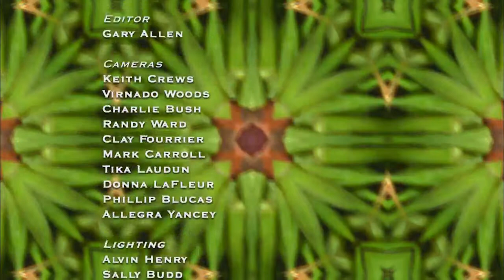Cajun 1: Expulsion from Nova Scotia | A Taste of Louisiana with Chef John Folse & Company (2006)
Dr. Carl Brasseaux and Mary Anne Pecot de Boisblanc tell the tragic tale of Louisiana's Acadians or "Cajuns." Following intense hardship, expulsion from Nova Scotia, murder, and exploitation, the Acadians were welcomed to Louisiana's shores. Chef Folse joins Buddy Bailey and Lucien "Troop" Perkins at the annual Boucherie as they create andouille sausage, a Cajun delicacy. The Larry Miller band performs Cajun favorites.

In this episode from the “Our Food Heritage” series of “A Taste of Louisiana” from December 10, 2006, Chef John Folse focuses on the Cajun influence on Louisiana cuisine. First, he visits St. Martinville and recounts the history of the Acadian expulsion from Nova Scotia along with Dr. Carl Brasseaux, historian, and Mary Anne Pecot de Boisblanc, Acadian. In the kitchen, Chef Folse prepares Seafood Sauce Piquante and talks with Brenda Comeaux Trahan of the Acadian Memorial in St. Martinville. Next, he visits the boucherie where Buddy Bailey and Lucien “Troop” Perkins demonstrate how to make andouille sausage. Back in the kitchen, Chef Folse prepares Crawfish, Corn, and Potato Soup and continues talking with Trahan. Throughout the show, the Larry Miller Band entertains the audience with live music.